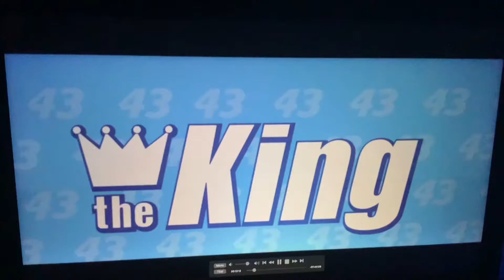Cars 2006 Dinoco lightning McQueen in the new language